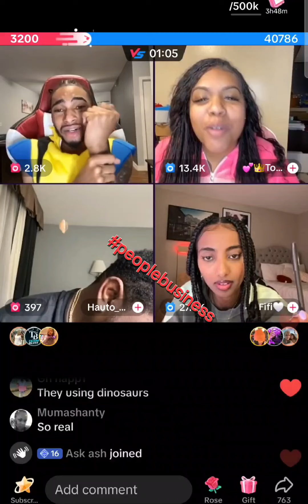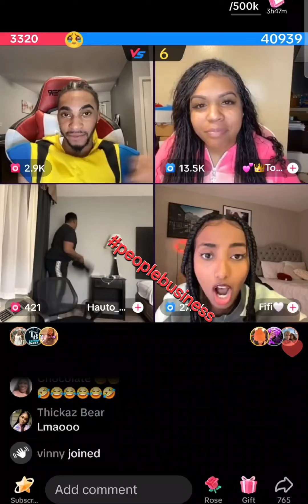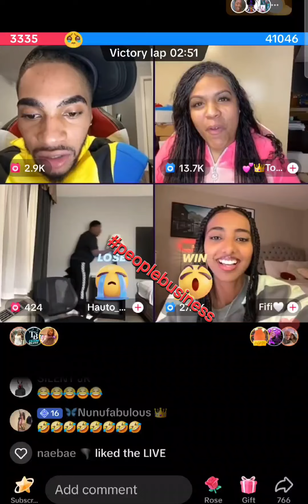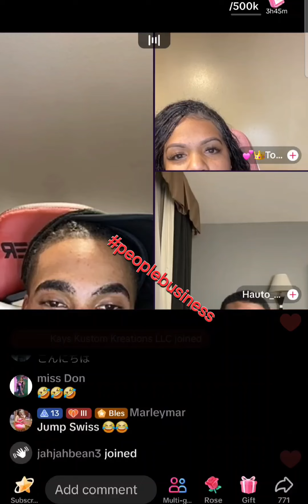Krystal don't want fifi calling swiss name